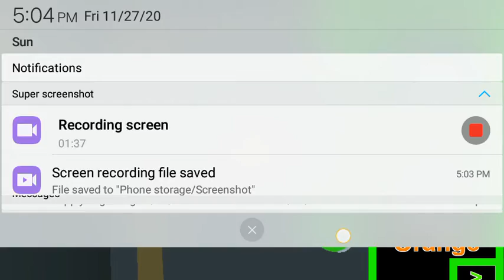Roblox Gameplay Part 111 - Among Us!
Wait for Episode 112